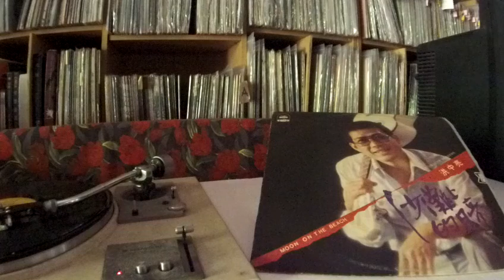洪中亮 Hong Zhong Liang -- a5 翠湖點點寒